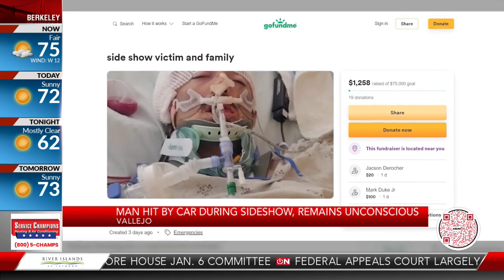Man hit by car during Vallejo sideshow remains unconscious